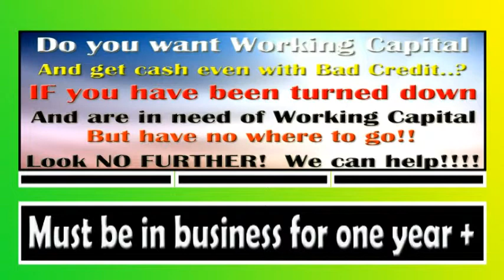Business cash advance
Do you want Working Capital and get cash even with Bad Credit..?
IF you have been turned down and are in need of Working Capital,
but have no where to go!! Look NO FURTHER! We can help!
When your bank/investor turns down your loan request, take a look at US!!
If your Business accepts "credit cards"... they're probably sitting on a
pile of cash. In just 7 to 10 business days, that money can be in their
hands or Sooner!
No Collateral  •  No Application Fees  •  No Closing Fees
Advances of $10,000, $50,000, $250,000 , $1,000,000+
Expand, Remodel or Refurbish
Pay Bills, Consolidate Debt
Open Additional Locations
Buy New Equipment!
It's All up to you!
Boost Your Inventory
Relocate
Low FICO -- 500+
No Personal Guarantee
No Closing Costs!
Funding Dealerships, Spas, Salons, Hotels, Inns, Email Mail Order Co.s, Convenient Stores, Web Hosting Co.s, Restaurants, Fast Food Chains, Storage Warehouses, Dry Cleaners,
Coffee Shops, Bookstores, Alarm Co.s, virtually any Business with a Merchant Account.
(Qualifying amount is based on monthly volume.)   Minimum amount $10K to $1M+
Use the cash for literally any purpose with absolutely no restrictions!
A great ALTERNATIVE!  Raise Capital for investments, bridge, down payments...
Our un-intrusive application process is nothing like applying for a bank loan. That's because it's not a loan... It's an advance. You can be approved in as little as 48 hours with surprisingly little paperwork. And with our flexible repayment schedule, if your sales slow a bit, repayment slows too. There are no fixed payments to be made. Repayment is simple and automatic. just a small percentage of your future credit card sales
Experience for yourself how Capital Advance is revolutionizing small to medium size business funding .
Funding daily Nationwide !!!
Call for all the details and an application.
Call Don
Capital Advance
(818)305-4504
Click Capital Cash Advance -STOCK-SECURITIES LOANS AVAILABLE*
Non Recourse
No Upfront Fees
No Docs
Must be Free Trading
3 to 5% Interest  3 5 7 10 yrs.